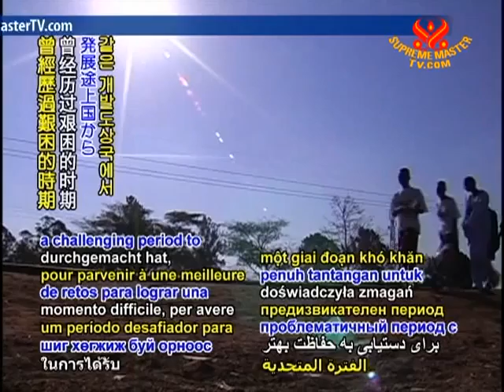Zimbabwean attorneys receive human rights award